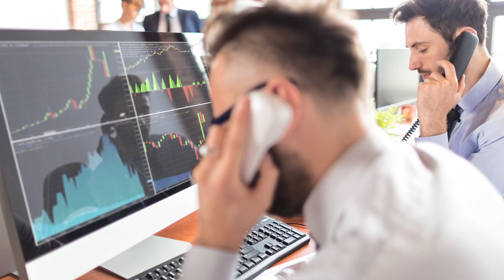If You've Lost Money Investing With National Securities Corporation, You MUST Know This!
NSC is a FINRA registered brokerage firm and investment bank with stockbrokers or financial advisors serving retail investors and other businesses.  NSC has underwritten or served as a placement agent for several securities offerings for companies, some of which have lost substantial value including:

Miller Energy Resources, Inc.
Celator Pharmaceuticals, Inc.
Box Ships, Inc.
Pacific Energy Development
Aqua Metals, Inc.